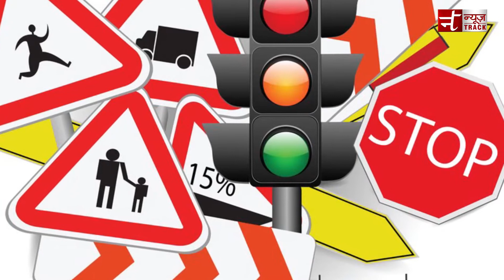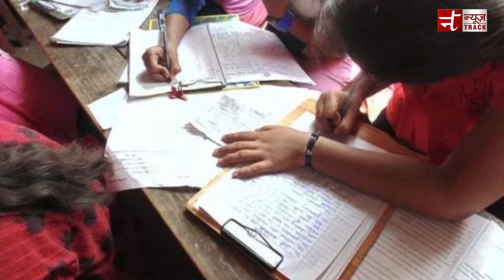लोगो को रूल्स तोड़ना पसंद !!!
छी कितनी गंदगी है यहाँ, कितनी बदबू आ रहीं हैं. चलों यहाँ थूक देते हैं. वो खाली जगह है कचरा फेंक देते हैं. ट्रेफिक पुलिस वाला नहीं देख रहा चलो स्पीड से गाड़ी निकाल लेते हैं." ये वहीं शब्द है जो हम अपनी दिनचर्या में उपयोग करते है और बोलते ही रहते हैं. ये हमारे द्वारा किए जाने वाले कारनामे है जो हम कभी ना कभी कर ही देते हैं. भारत में आए दिन आपको ऐसे डायलॉग सुनने को मिल जाएंगे और ऐसे काम करने वाले भी. अब आज भी हम कुछ ऐसी ही चीज़ो के बारे में बात करने जा रहें है जो गलत है लेकिन हम किए जा रहें हैं.